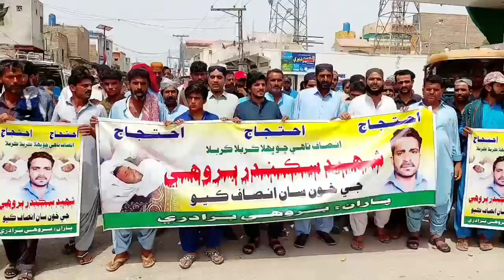protest justice for Bolo Brohi